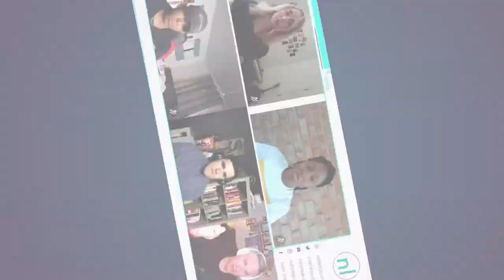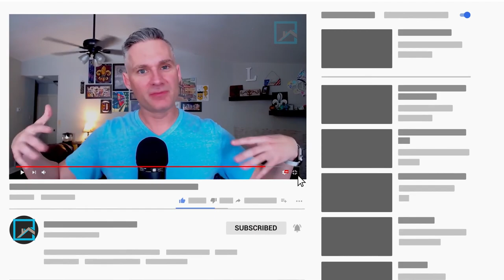Message: Chasing Dreams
Pastor David Daigle speaks about chasing your dreams. The willingness to push through and never give up on what God has placed inside of you.
Join us this month as the leadership at Home Church talks about Chasing down victory in our relationship with God, our relationships in life, our land, and our dreams.